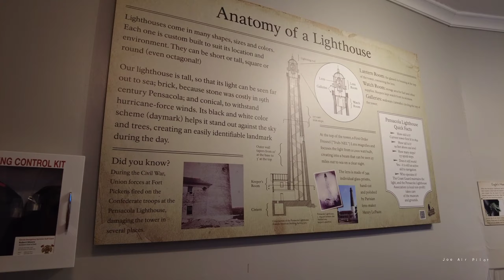Pensacola Lighthouse. Outdoor and museum views. 05/17/2024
Lighthouse